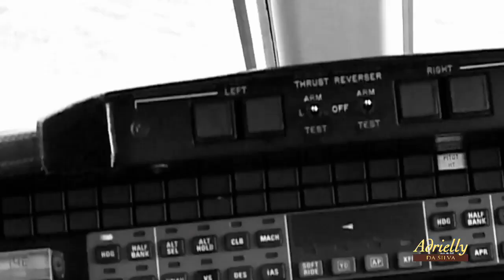Coração Indomável - Otávio relembra o acidente que sofreu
Cena do capítulo 75 - SBT 2018
Cena do capítulo 82 - SBT 2015
Cena do capítulo 73 - SBT 2021